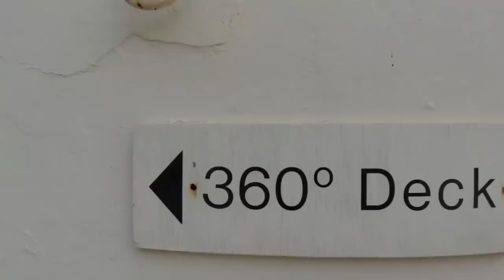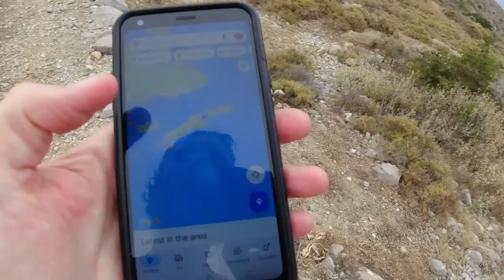Biking & Hiking to the Top of Hydra Island, Greece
Biking and hiking from the main town on the Greek island of Hydra to the top of the island to get some nice views.

Music during the video (in order):

"Breather" by Jones Meadow
"Mediterranian Mix 7" by Stefan Netsman